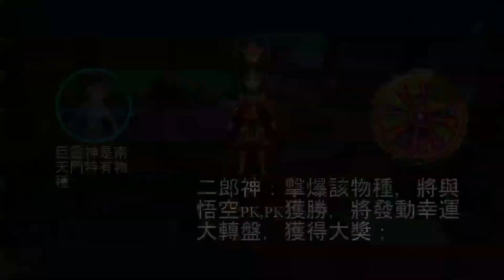Newest Fishing Game Machine 2018 2 IN 1 Link Jackpot KONG Fishing Arcade Table Game Machine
Newest Fishing Game Machine 2018 2 IN 1 Link Jackpot KONG Fishing Arcade Table Game Machine Ocean War VS Sky War

KONG Fishing Arcade Table Game Machine is Our HomingGame Take More Than 2 Years Rearch and Develop,which is completely Newest 3D  Graphic Fishing Arcade. This is the New Theme,The stroy  is a long long ago  about Chinese Classic Legend.One Day WuKong Suddenly start the War to steal the "Magic Stick" weapon From The East ocean,in order to defend the Ocean,Drgon King arrange his Gerneral "Sage Sun" & "Crab General" try to  withstand Wukong attack,but fail,finally "Dragon King" become big boss to fight with WuKong in the Ocean, but WuKong Has stronger Power beat the Dragon King, after "Sky King" Heard the ocean been attacked, ask the "Lord Erlang" to Fighting With WuKong in  the  Sky Palaces.

Kong Fishign Game-Three Dimensional creation and innovative  fishing game.The new way of game is create the theme of kick up the dragon palace of pilgrimage of the East in the Chinese myths:Sage Sun,Crab Gerneral.

Beond Your Imagination,2 in 1 link Jackpot Game ,From Ocean To Sky Fighting.Special Weapon Effect you never seen before !!

Kong Fishing Game is 2018 you must own fishing gaming machine!

HomingGame 2018 Super Hot 3D Kong 2 In 1 Ocean Fight VS Sky Fight with Jackpot Bouns Calculation rule is IGS retirement engineer joint us to write. In normally , IGS fish only hold max hold about 12%, but right now we can enhance to 25%-30% etc. about the graphics is 3D graphic, we use the facial recognition technologies, if you see the movie (Rise of the planet of the Apes) . The same technology, all the graphics appearance is very reality. Also this game beyond your imagination, 2 in 1 , from ocean fight shift to Sky fly, other fish never have this style. More information, just show you video, you must have clear idea